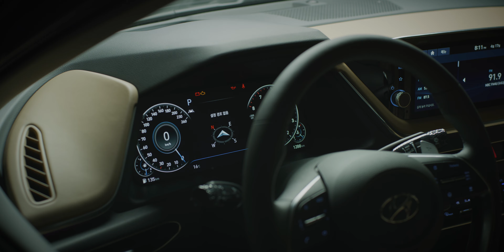[예고편] 임금님 귀는 당나귀 귀... (소나타 리뷰는 나중에 다시 할게요.)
역시 돈 안받고 빨아주려니 잘 안빨리네요.ㅋ (현대차님 나도 어케 안대겠음?)
나중에 랜트해서라도 끝까지 조져... 아니 리뷰해 보겠습니다.  (찡긋... =ㅂ=)
야간비행 후원하기